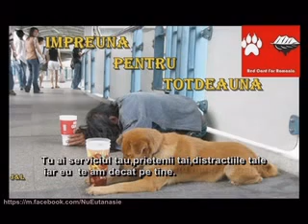Rugaciunea cainelui 2-Ro